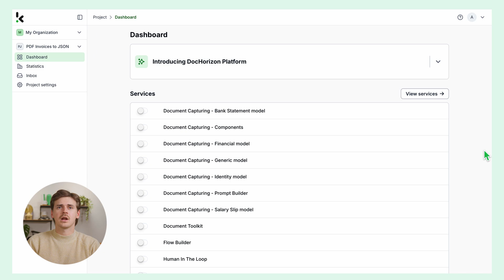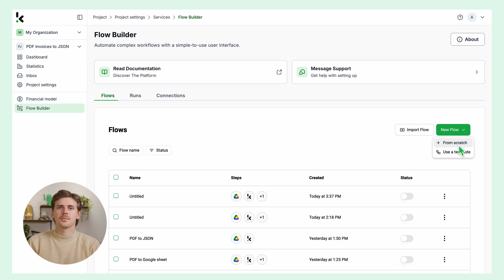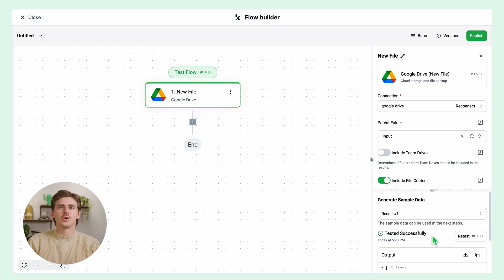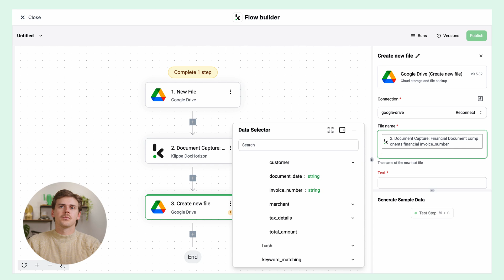How to Convert PDF Invoices to JSON Automatically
Manually extracting data from PDF invoices and formatting it into JSON can be a tedious and error-prone process. But what if you could automate it entirely? In this video, you'll learn how to go from a standard PDF invoice to structured JSON data in no time, making it easy to integrate into systems like accounting software, CRMs, or ERPs. Start automating your workflows today—sign up for free and receive €25 in credits to explore all the platform’s features!

With DocHorizon, you can extract key details like invoice numbers, dates, totals, and line items directly from your PDF files and output them as structured JSON files, ready for integration with your systems or APIs.

📖 What You’ll Learn:

1️⃣ Getting Started:

🛠️ How to sign up for free on the DocHorizon platform and receive €25 in credits.
📝 Setting up your account with details like your use case, project name, and document volume.

2️⃣ Creating a Document Capture Preset:

🔍 Configuring the Financial Document Capture model to extract key invoice details like invoice number, total amount, line items, and dates.
⚙️ Customizing your preset to include exactly what you need for your JSON files.

3️⃣ Building a Workflow in the Flow Builder:

🗂️ Setting up a trigger like Google Drive to start the workflow automatically.
📂 Extracting data from PDF invoices with the Financial Document Capture model.

4️⃣ Outputting to JSON:

🔄 Selecting JSON as the output format.
✅ Testing your workflow to ensure the JSON files are properly structured and include all required fields.

Why Automate PDF to JSON Conversion?

💼 Save hours of manual work by automating data extraction and formatting.
✅ Ensure data accuracy and consistency with structured JSON output.
🔗 Seamlessly integrate JSON files into APIs or other systems.
📈 Scale your operations effortlessly with DocHorizon’s automation tools.

With DocHorizon, converting PDF invoices to JSON is fast, accurate, and perfect for integration into your workflows.